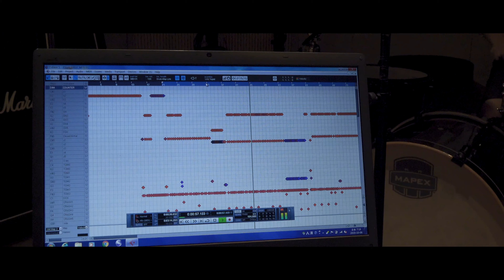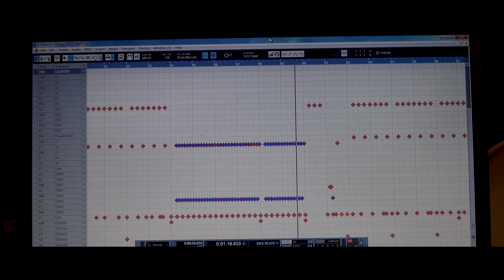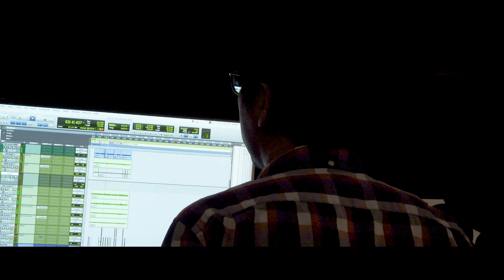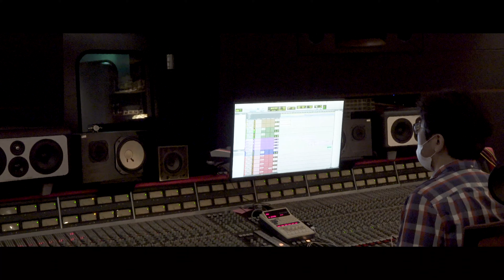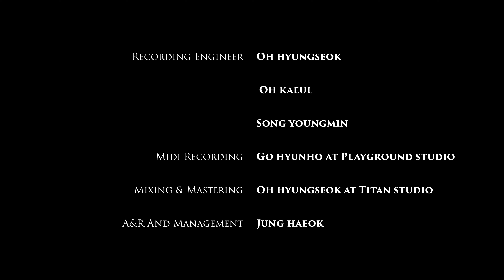코인클래식 CoinClassic - 신곡 [ 원더키디 Wonderkiddy ] 데모/녹음/코러스/미디/믹스 _ 한곡이 완성되는 풀과정 공개!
01. D-62 신곡의 탄생 (00:18)
02. D-57 드럼 작업법 & 인터뷰 (01:20)
03. D-53 기타&보컬&신곡 스케치 (03:31)
04. 왜 원더키디인가  (05:58)
05. D-45 기타&베이스라인 짜기 (06:55)
06. D-41 드럼& D-37 베이스& D-33 기타녹음 (08:26)
07. D-30 보컬 메인 녹음시작 (08:57)
08. 보컬 인터뷰 (15:29)
09. D-27 합주 및 베이스 인터뷰 (17:22)
10. 드럼&기타 인터뷰 (18:21)
11. D-23 보컬 코러스 녹음시작 (19:48)
12. 기타 인터뷰 원더키디 (25:28)
13. D-17 음향 작업 (27:10)
14. D-9 믹스 & 마스터 (33:41)
15. D-Day WonderKiddy (37:09)
16. 쿠키 영상 (38:22)

The First Digital Single from 'Wonderkiddy'